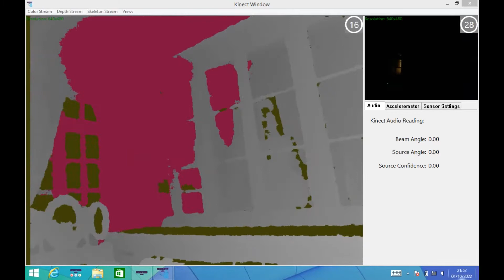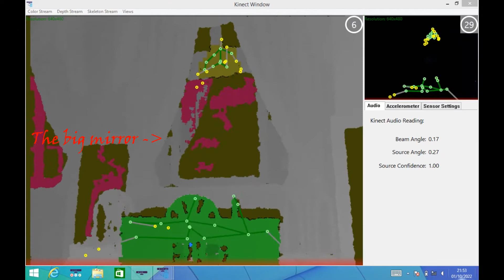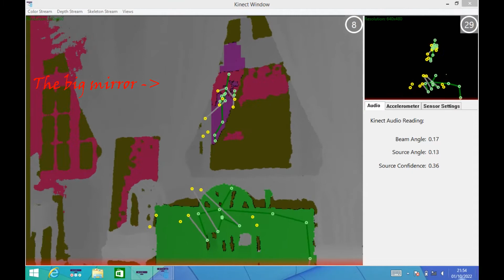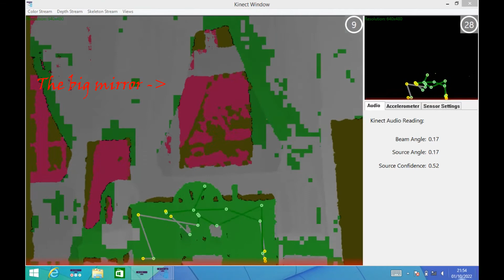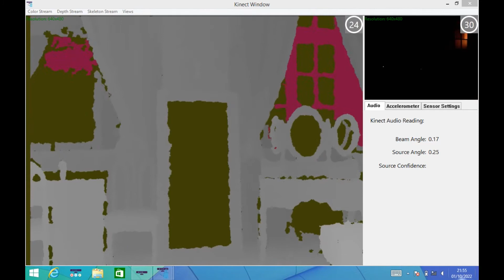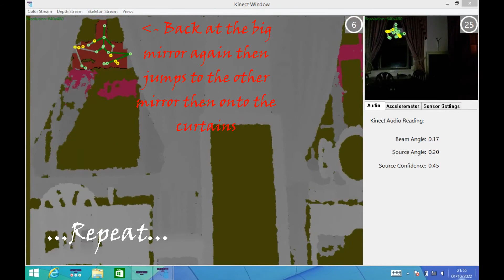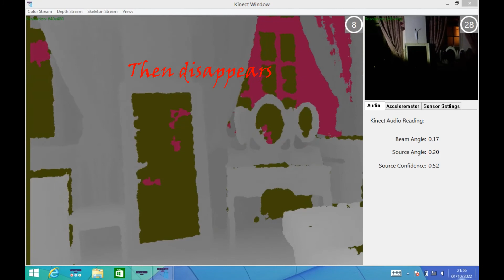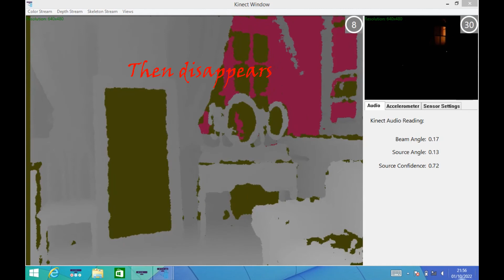St augustine Westgate - Stick figure.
This video was from our investigation 👻 on the 1st /10/ 22 at St augustine Westgate. 👻

🔸So firstly I would like to say just ignore the stick figure on the desk I believe the sls was tracking the unit.🔸

Now i was with Samantha and Perry in the headmaster room well that what we will call it 😊 and me and Perry was using our sls kinect camera now at the time i captured a stick figure above the mirror 👻 have to say this is a strange one because of the way it was moving about and going into the big mirror then jumping across from one place to another.👻

If you watch the way it sits on the mirror it like it crouching as if it going to pounce on you. 😊👻

Now i have marked the video the best I can but I'm no expert on doing videos lol 😁 so on the repeat section I have slowed the video where it moves about.👻

     Don't forget just ignore the unit.🙂